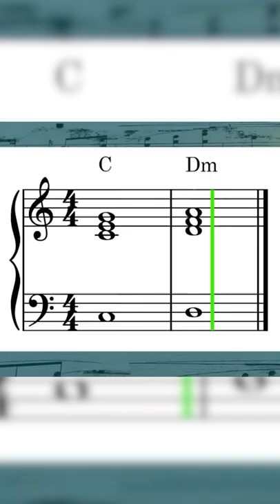This Chord Makes Music Fly: Intro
🏛 Learn how to compose music!

Where I get my background music (awesome for YouTubers).

GEAR I USE EVERY DAY
🎹 M-Audio Keystation 61 MK3
🖥 LG 34” UltraWide Monitors
⌨️ Logitech MX Keys Keyboard
🖲Kensington Expert Wireless Trackball Mouse
🎧 Apple AirPods Max